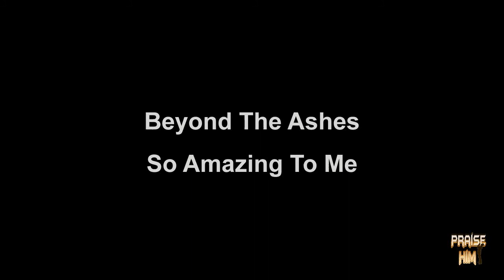Beyond The Ashes - So Amazing To Me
Gospel Favorites